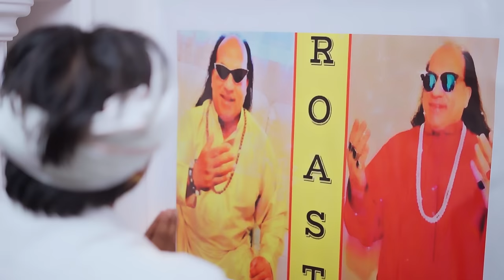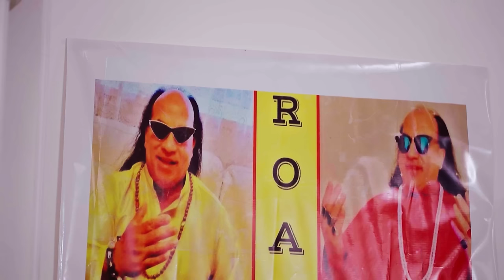Baap ki dono ankh (vine)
Actor - Lovish, Gurjeet, Surjeet, Rajat, Khushi
DOP - Surjeet Nanuan Photography
Editor - Lovish Arnaicha
Vfx - Sahil Giran